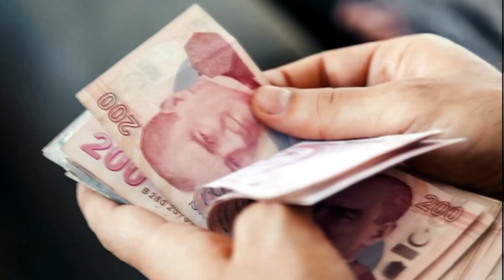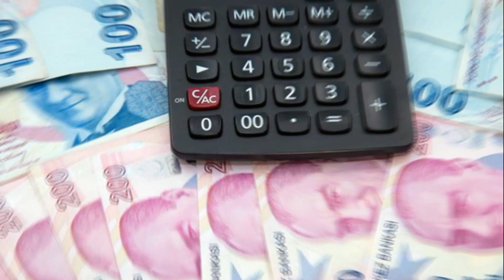SSK BAĞKUR EN DÜŞÜK 5500TL EMEKLİ MAAŞI OLDU MÜJDE GELDİ 4A,4B,4C EMEKLİ MAAŞLARI NE KADAR OLDU